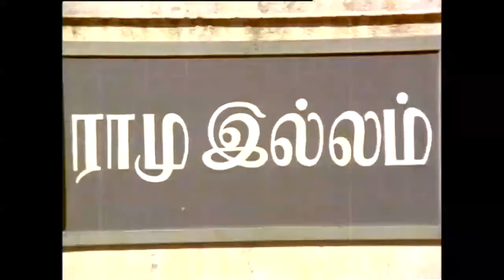Nalla Neram Tamil Full Movie | Part 7 | M.G.R | KR Vijaya | KV Mahadevan | நல்ல நேரம் எம்.ஜி.ஆர்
Nalla Neram Tamil Full Movie | Parts | M.G.R | KR Vijaya | KV Mahadevan |  நல்ல நேரம் எம்.ஜி.ஆர்

Nalla Neram Tamil Full Movie on Center Seat . Nalla Neram ft.  M.G.R and K.R.Vijaya. Directed by M. A. Thirumurugam, produced by Chinnappa Devar and music by K.V.Mahadevan. It also features Major Sundarrajan, Nagesh, S.A.Ashokan and Thengai Srinivasan among others.

Synopsis:

Raju, an animal lover, is close to an elephant who saved his life. After he gets married, his wife develops a fear that the elephant might kill her baby. This puts Raju in a dilemma.